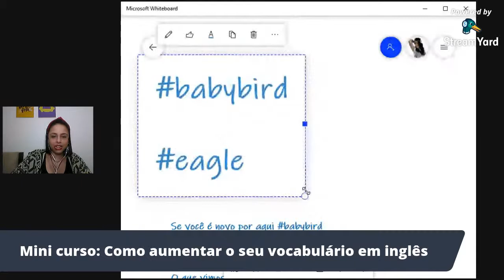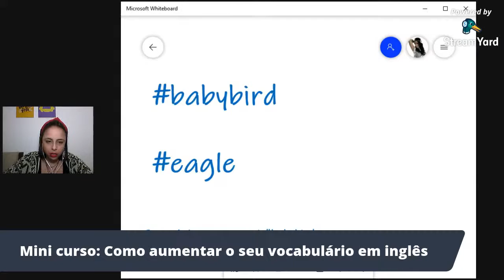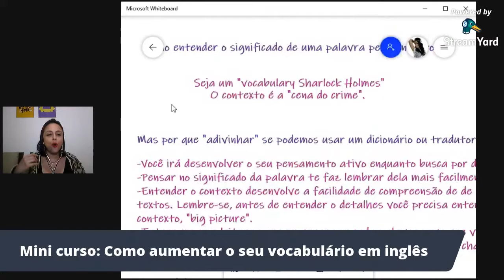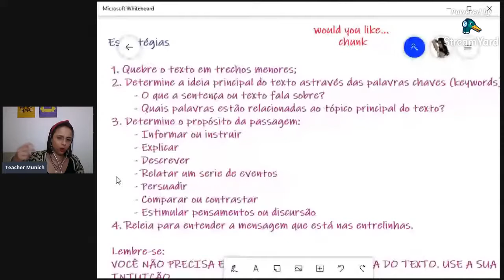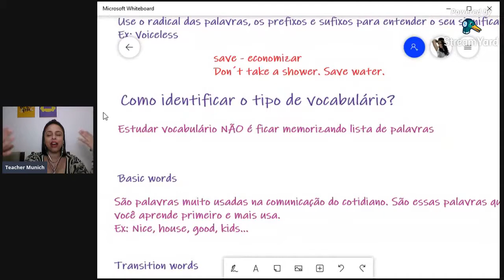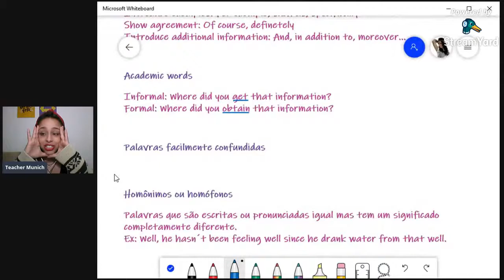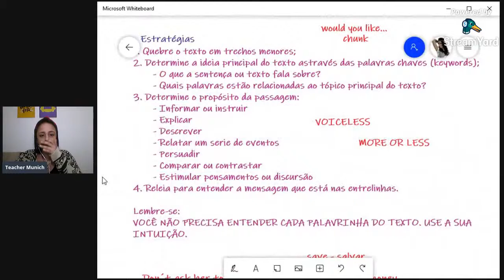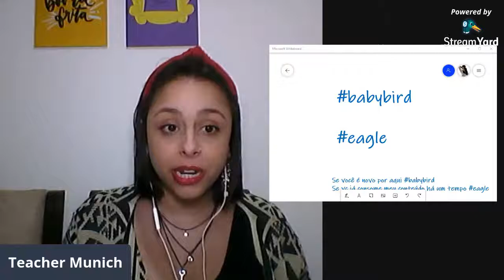Mini curso; Aumente seu vocabulário em inglês